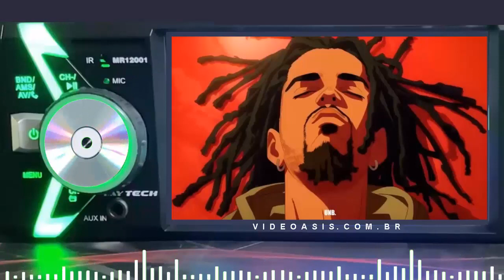J Cole x Dreamville x Kendrick Lamar Type Beat Kickback VIDEOASISCOMBR